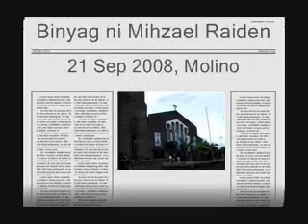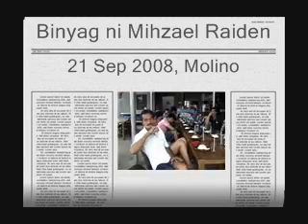Binyag ni Mihzael Raiden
Photodocumentary of the christening of Mihzael Raiden, 21 September 2008, eve of Nanay's birthday, at Sto. Nino de Molino Church. Reception was held at Fishda Restaurant, near SM Molino.